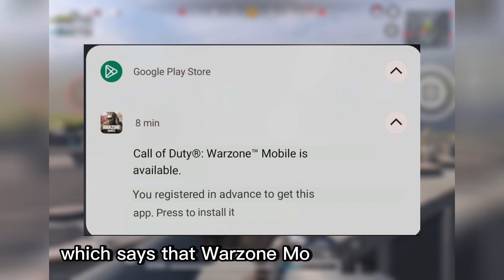Warzone Mobile New Region Confirmed